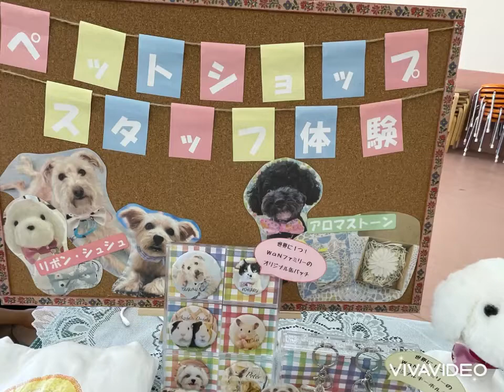【ペットショップ・ビジネス学科】つぐむくん！今日のTOPモデル‼動物専門学校 トリマー 動物看護師 アクアリウム 動物のお仕事